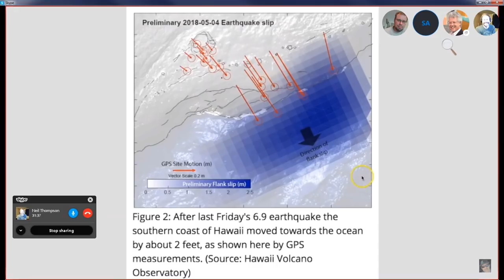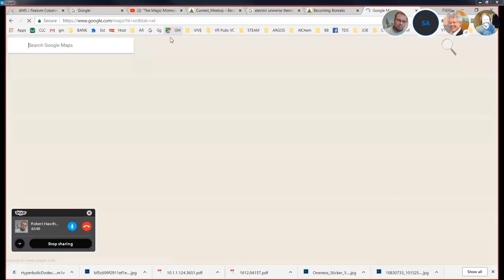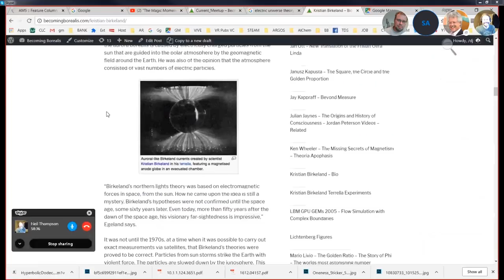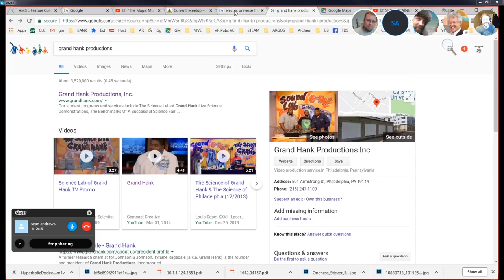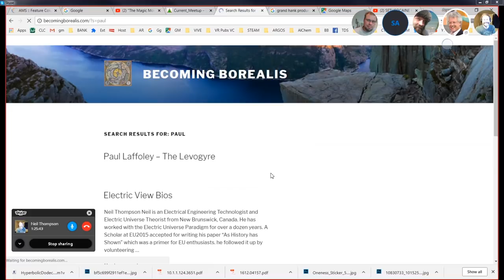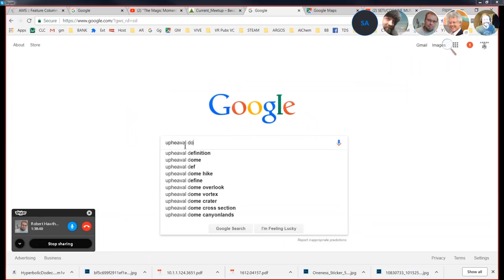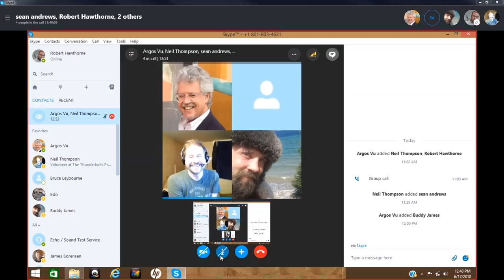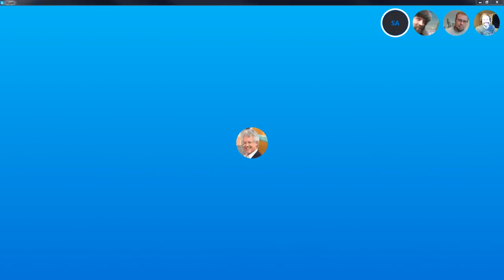How does the Electric Universe affect our cultural identity?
The Electric View - Ep 24 - July 17th, 2018

 Today we have David, Robert, Buddy and our special guest, Sean. We are going to be discussing how the Electric Universe Theory is taken by the masses, how this affects our cultural identity, and why it is such a hard pill to swallow.

"These conversations are for education and imagination. We are here to explore and speculate on ideas, theories, concepts, and visions. Opinions expressed are that of the individuals and are fluid and malleable. What we learn today may change our minds tomorrow."